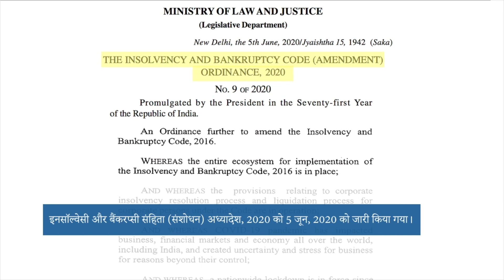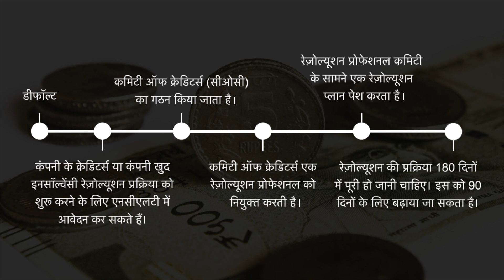इनसॉल्वेसी और बैंकरप्सी संहिता (संशोधन) अध्यादेश, 2020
केंद्र सरकार ने 5 जून, 2020 को चार अध्यादेश जारी किए हैं। इनमें से एक अध्यादेश इनसॉल्वेंसी और बैंकरप्सी संहिता, 2016 में संशोधन करता है। हम इस वीडियों में इनसॉल्वेंसी रेज़ोल्यूशन की प्रक्रिया और अध्यादेश में किए गए संशोधनों पर चर्चा कर रहे हैं।